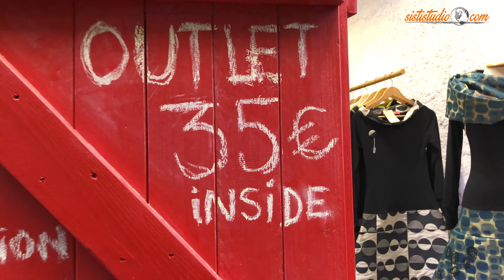I TOUCH BARCELONA